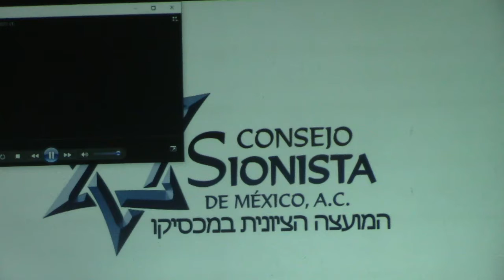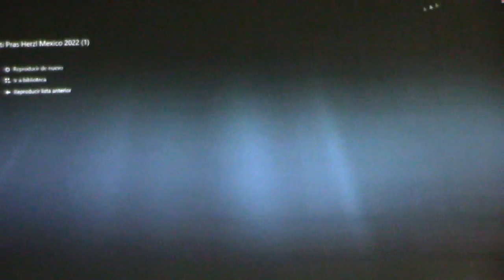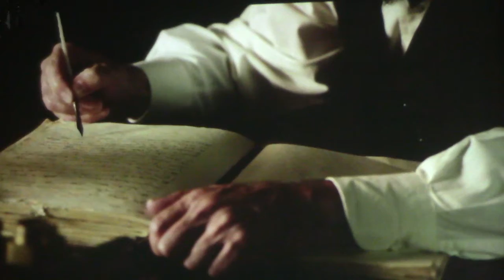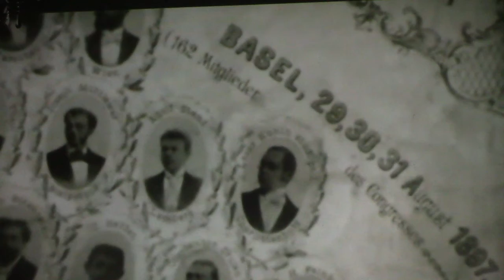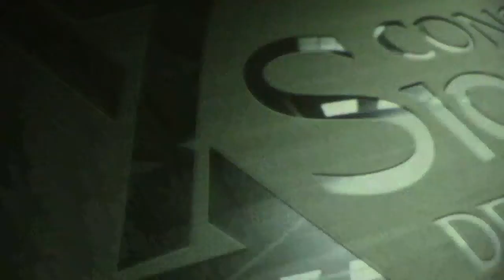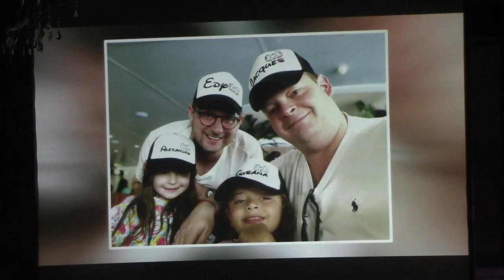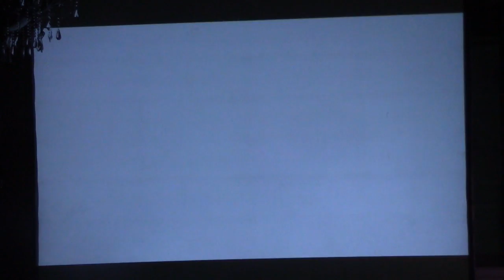Un honor para México encabezar la lista de premio Herzl a Nivel Mundial hoy toco a Jacques Waiss Maz